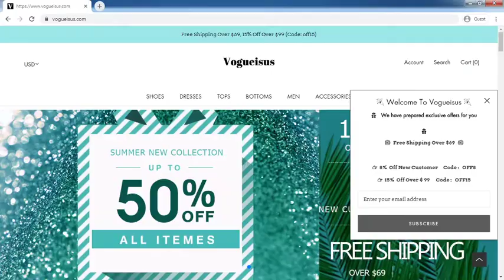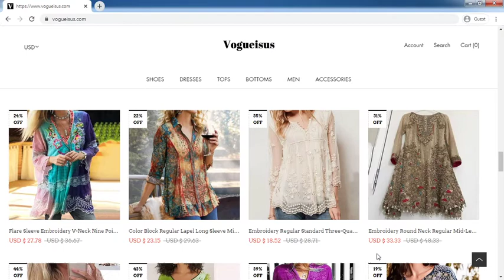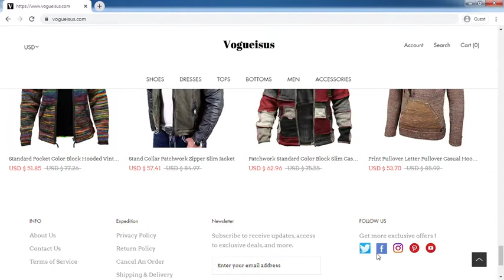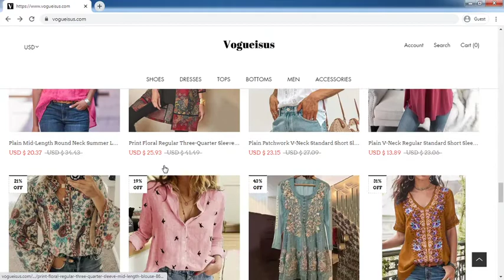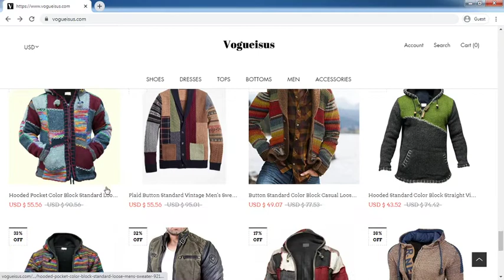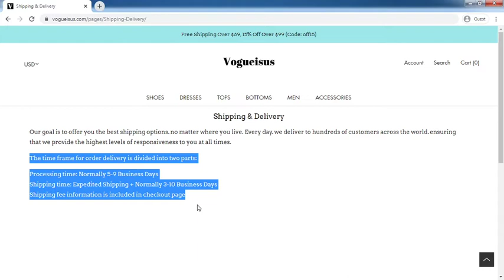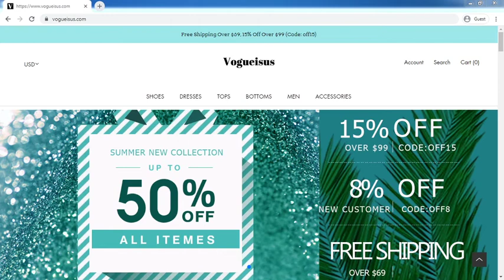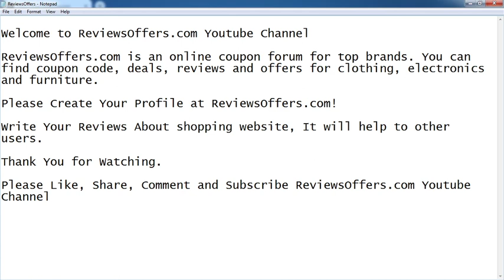Vogueisus.com Review: Vogueisus.com Website Tour Video - [ReviewsOffers.com]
Vogueisus.com Review: Vogueisus.com Website Tour Video. Write your reivew on comment box or visit below website [ReviewsOffers.com] for add your reviews.